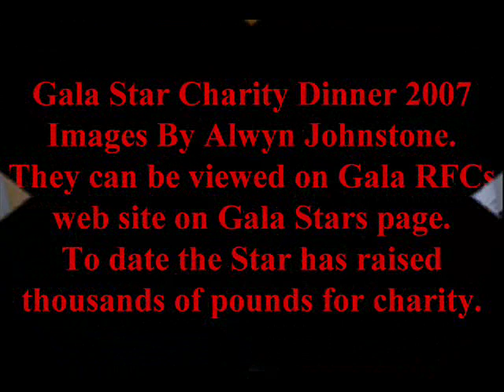Gala Star RFC Charity Lunch 2007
Pictures from the recent Gala Star annual charity lunch which raises thousands of pounds for local charities. It is held in Gala RFCs Centenary Lounge and this year had an international theme with lots of Scottish Caps and British Lions present. How many did you see?